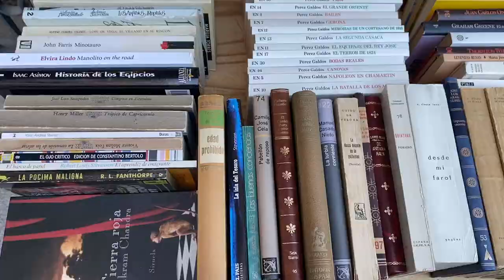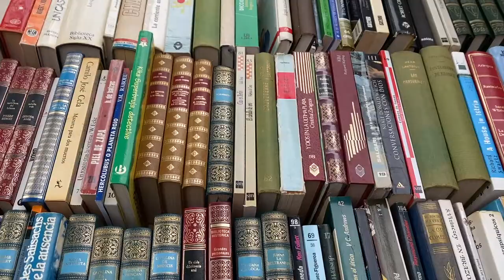MADRID Travel Vlog | apartment hunting, birthday celebrations and general life chaos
Some fun spots in Madrid:
El Retiro Park
Malasaña
El Rastro Market/Galerias Piquer
Cuesta de Moyano (book fair near Retiro)
Templo de Debod (great spot for sunset)

Viva Chapata is a great spot for vegan food